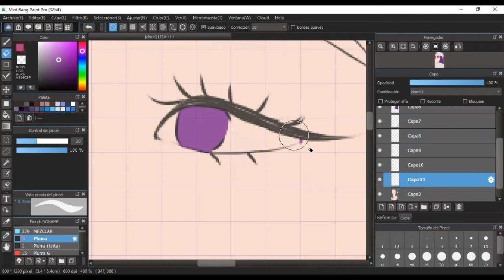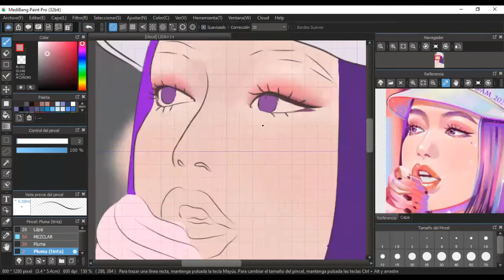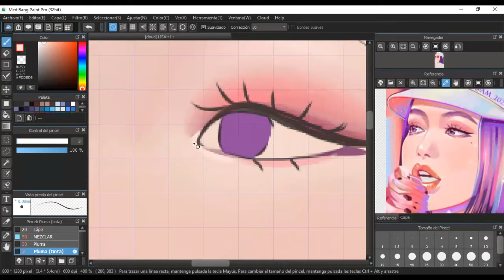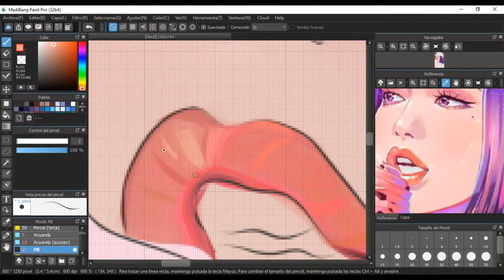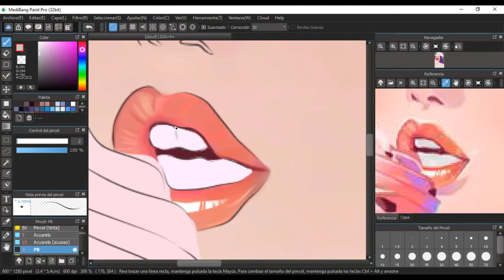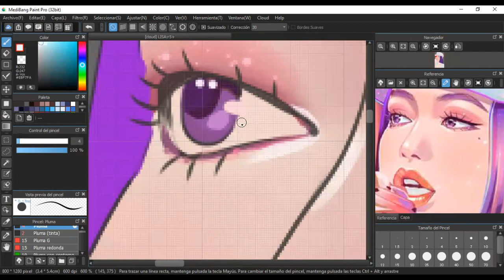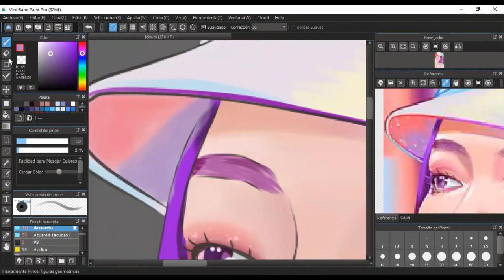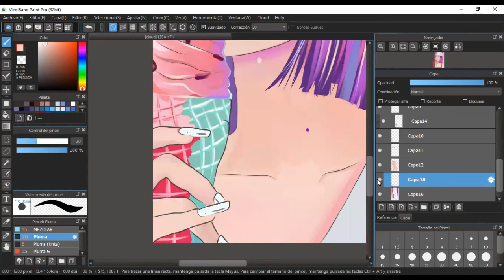Lisa - BlackPink (Ice Cream) Speedpaint in Medibang Paint Pro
Hi ^^ I'm FiliAns Art.